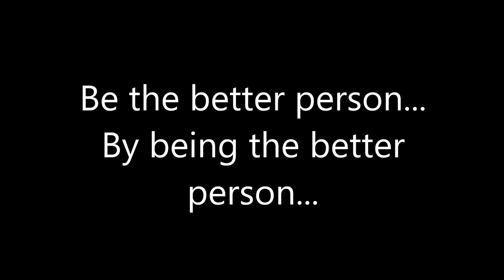Yale students sign a "petition" to repeal the 1st Amendment... WTF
Yale students were trolled by a "petition" on campus. The "petition was to repeal the 1st amendment  of the Constitution of the United States. Have we gotten to this point of feelings being hurt that freedom of speech needs to be taken away? I thought these students were smart. Lets talk about this...